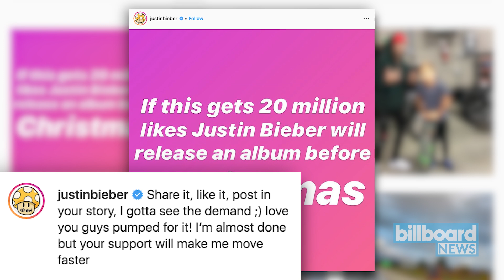Justin Bieber Teases New Album Drop Before Christmas | Billboard News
It looks like Justin Bieber is more than likely releasing a brand new project before the year is up.